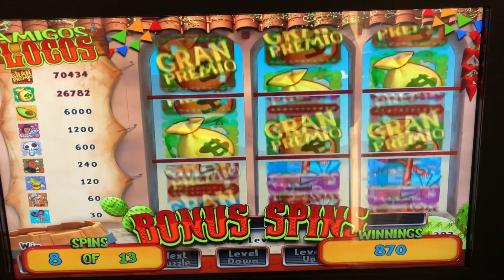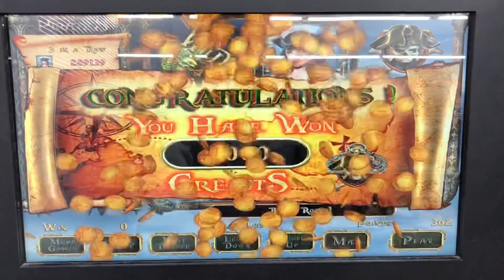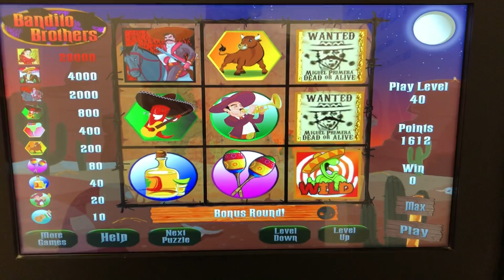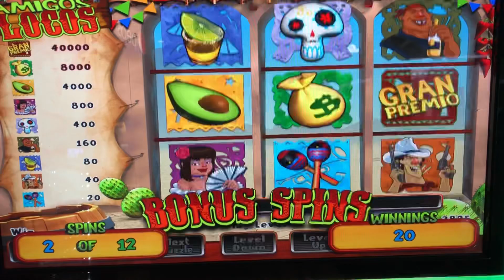Small Bonus wins on pa skills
Small wins on pa skill machines